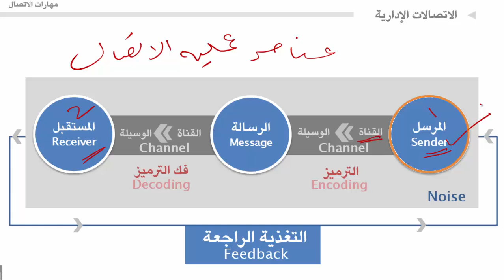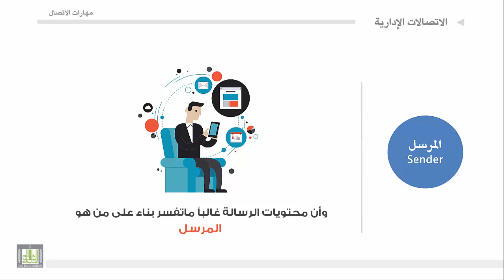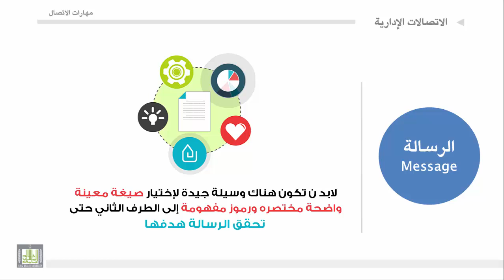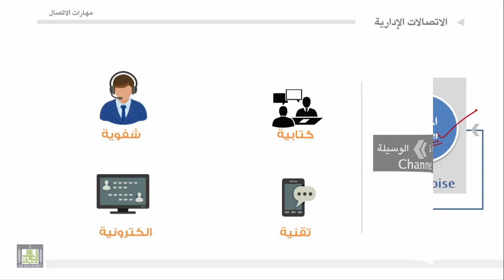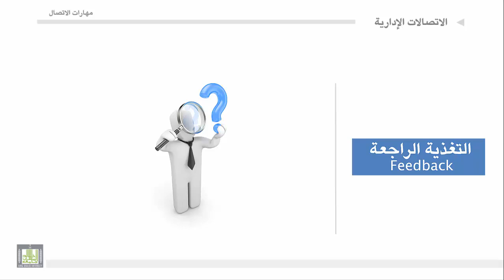مهارات الاتصال - الوحدة 1 : عناصر عملية الاتصال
1. المرسل في عملية الاتصال .
2. المستقبل في عملية الاتصال .
3. وسائل (قنوات) الاتصال .
4. الرسالة .
5. التغذية العكسية .
6. البيئة الداخلية والخارجية .